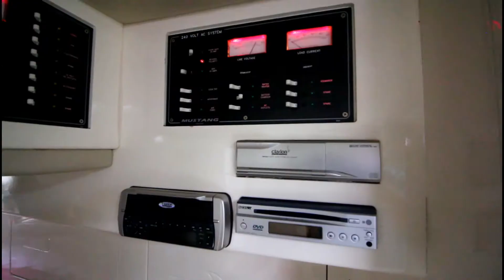NOW SOLD Mustang 3800 for sale at Peter Hansen Yacht Brokers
NOW SOLD, Mustang 3800 Sports Cruiser at Peter Hansen Yacht Brokers Raby Bay.